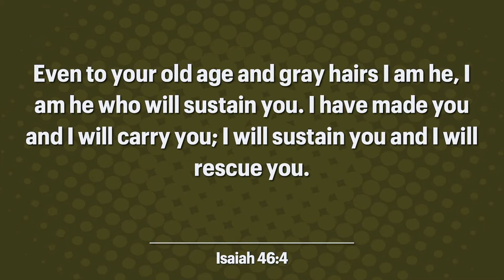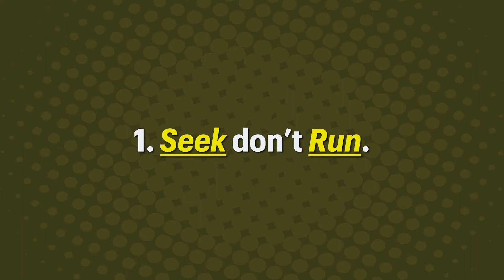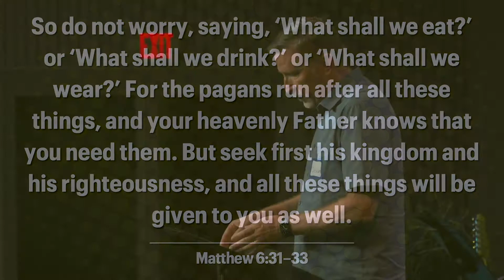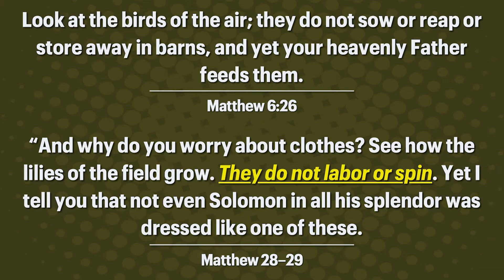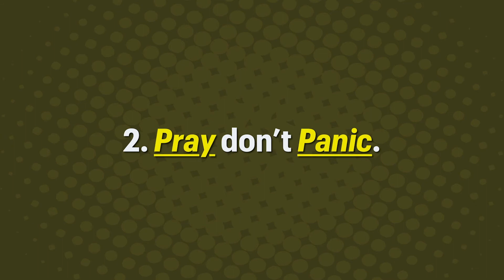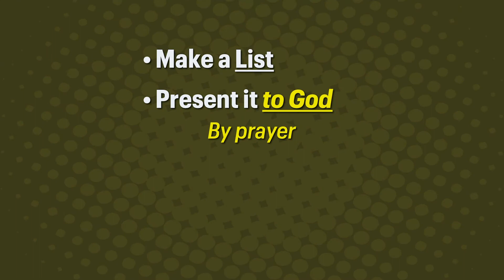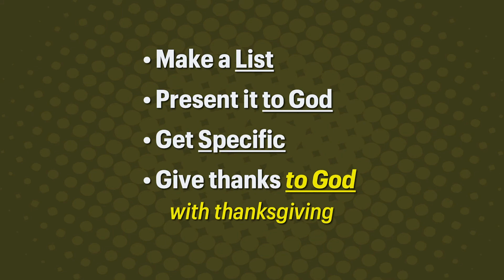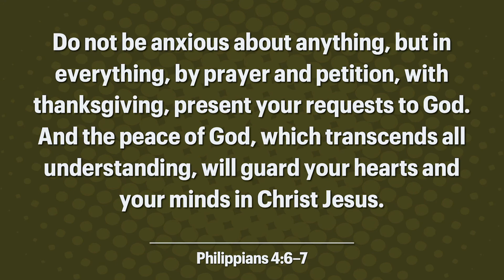"Calm My Emotions" (Message) | Seabreeze Church | 10.2.22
Emotions are part of how God made us and are important to help us understand what is happening, however, if they aren't controlled they can get in the way of what God wants us to do.